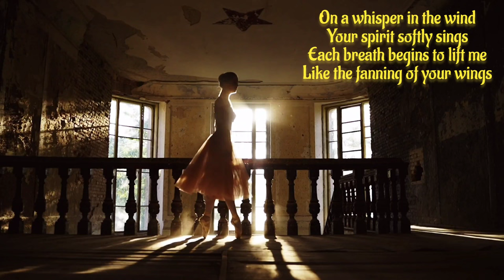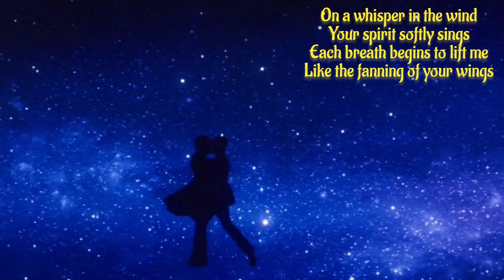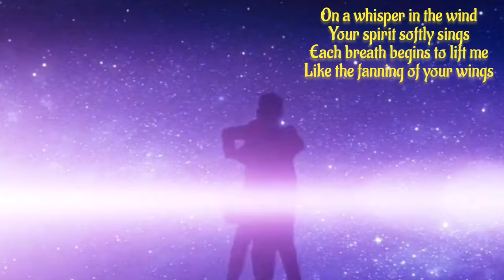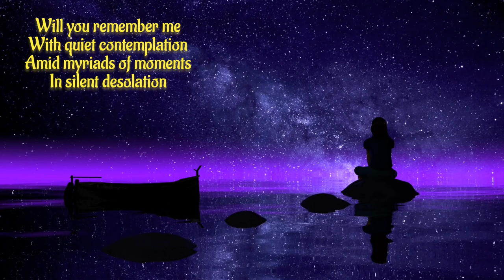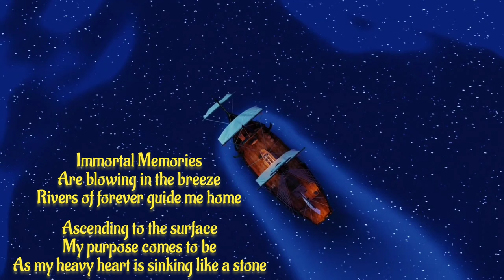'Immortal Memories' msg from John Lemon with Composers Thomas Schoenberger/Sophia Musik & Ian Maksin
Greetings everyone

Special thanks to Composers
Thomas Schoenberger and Ian Maksin for this stunningly beautiful track
Links to their fabulous channels below.

Ian Maksin has been described as one of the foremost cellists on the planet. Mr Maksin has performed and collaborated with such artists as Andrea Bocelli, Gloria Estefan, Sting, Barry Gibb of the former Bee Gees, P. Diddy and Snoop Dogg.

Thomas Schoenberger needs no introduction on this channel. The collaboration of two major composers speaks for itself.

Special thanks also to Petes Wildlife channel & Geminna channel for the wonderful additional footage

Immortal Memories

In this moment of atonement I'm calling out to you
As I pass into the looking glass reflecting deja vu
There's a flashback deeply buried in a secret canzone
As the tides of tribulation ebb and flow across the sea

On a whisper in the wind
Your spirit softly sings
Each breath begins to lift me
Like the fanning of your wings

Immortal memories
Are blowing in the breeze
Rivers of forever guide me home
Ascending to the surface my purpose comes to be
As my heavy heart is sinking like a stone

The journey from the past is vast and never-ending
I won't neglect to hold you in my everlasting dream
Amending my admission
In the essence of contrition
We ride the synchronistic waves of time across the sea

As we ride the synchronistic waves of time across the sea

With quiet contemplation
Amid myriads of moments
In silent desolation

I won't neglect to hold you
In my everlasting dream

Bastions of barren souls
Turn embers into charcoal
When light within the living
Is dim and unforgiving

Immortal memories are blowing in the breeze

John Peacox
Footage
Open source except;

Cherelle Jardine
'Bleeding Water'

Garrett
'Little Dreams'